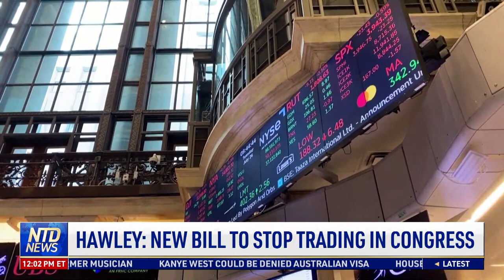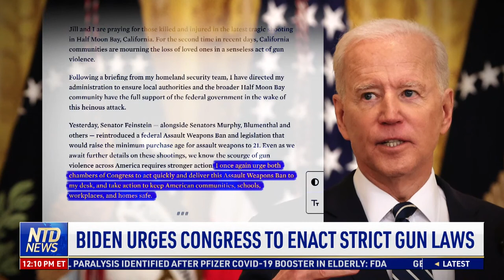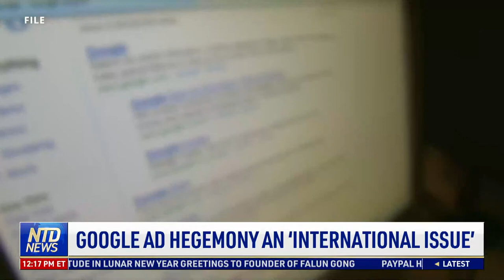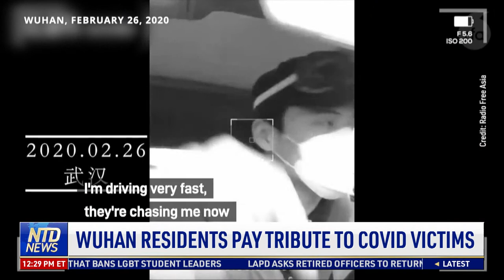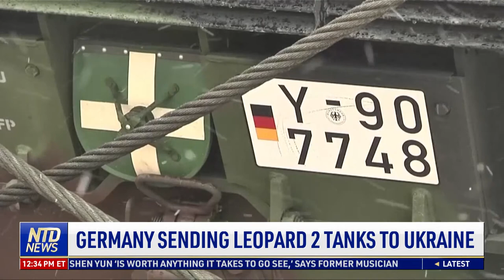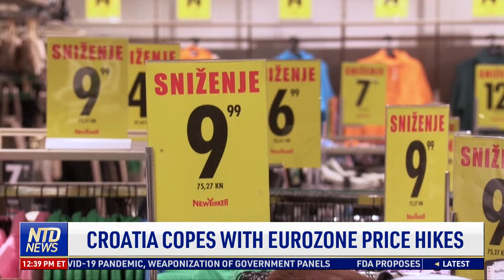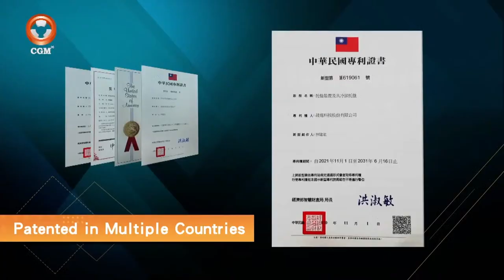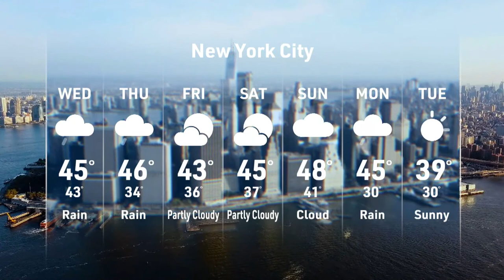‘Pelosi Act’ Aims to Prevent Congress from Stock Trading; 20 States Sue Over Migrant Parole Program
00:00 .NTD News Today—1/25/2023
01:25 Hawley: New Bill to Stop Trading in Congress
03:42 Senate Hearing Calls Out Ticketmaster
05:56 McCarthy Rejects Dems’ Intel Committee Picks
08:32 Convenience Store Shooting Suspect Kills Self
09:20 Biden Urges Congress to Enact Strict Gun Laws
10:56 Colorado to Consider Its Own Gun Ban
11:21 Half of Mass Attacks Due to Dispute: Report
11:59 20 States Sue over Migrant Parole Program
14:08 7 Banks Developing a New Electronic Wallet
14:46 PayPal ‘Credential Stuffing’ Data Hack
15:42 DOJ Sues Google over Digital Ad Dominance
16:55 Google Ad Hegemony An ‘International Issue’
18:38 Could Breaking Up Google Curb CCP Influence?
19:27 Vorhies: DOJ Could 'Effectively End Google'
20:55 Google: DOJ Success Would Hurt Small Biz
21:55 Record Earnings by Rail Companies
22:48 Former Gynecologist Convicted of Trafficking
23:25 San Diego to End COVID Emergency, Vax Mandate
24:09 Christian Student Club Bans LGBT Leaders
24:48 FDA Proposes Lead Limits in Baby Food
27:14 Elderly Dying in Rural China: Local Residents
28:48 Wuhan Residents Pay Tribute to COVID Victims
30:27 China CDC: 12,000 More COVID-19 Deaths
32:13 Cargo Ship Capsizes Near Japan, 9 Missing
32:53 Russian Warship to Train w/ China, S. Africa
33:53 Germany Sending Leopard 2 Tanks to Ukraine
35:14 Russia, Estonia Expel the Other’s Ambassadors
35:58 UK Seeks to Verify Age of Asylum Seekers
37:51 UK: Many Schools Set to Close During Strikes
38:33 Croatia Copes with Eurozone Price Hikes
40:29 Spanish Police Raid Illegal Tobacco Factories
41:14 Colombian Navy Seizes over 4 Tons of Cocaine
43:33 Viennese Ball Season Returns Post-Pandemic
45:52 Christie’s Holds Parisian Wardrobe Auction
48:12 Hot Air Balloons Soar over Snowy Swiss Town
49:30 Italian Twins Celebrate ‘200th’ Birthday
50:53 A Look at BAFTA Nominated Films for 2023
52:49 UK Plush Toy Boom in Tough Economic Times
55:11 Chris Stapleton to Perform Super Bowl National Anthem
55:39 Fiona the Hippo Celebrating 6th Birthday